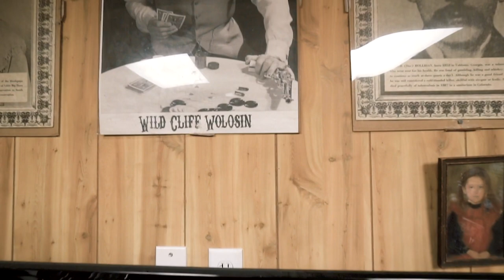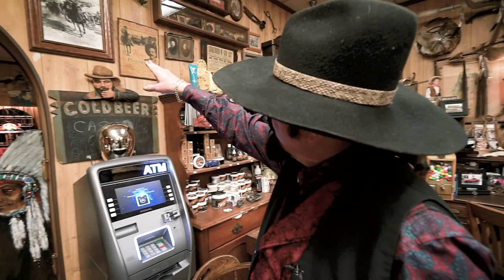🇺🇸 Barbershop Tour of Cliff's Barber Corral | Las Vegas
Take a barbershop tour of Cliff's Barber Corral in Las Vegas, Nevada.

Cliff's Barber Corral is where scissor slinging barber Cliff has been cutting hair for decades in Las Vegas!  In this video Cliff gives us a private tour of his western Barber Shop Corral.

Cliff Wolosin, Barber & Owner
Cliff’s Barber Corral
USA

A very special thank you to all of our Patrons for helping us to create our content!

E Q U I P M E N T:

We get asked a lot, so here it is!  My current basic camera gear